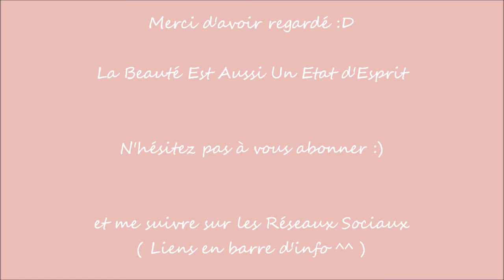Astuces & Conseils n°7 - Comment faire POUSSER ses ongles PLUS VITE !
!! Déroulez la barre d'info !!

!! Activez la HD !! Activez la HD !! Activez la HD !! Activez la HD !!

Hey les filles !!!

Je reviens avec une nouvelle vidéo.
Marre d'avoir les ongles rongés? Marre de les avoir courts ?
Tu veux savoir comment les faire pousser vite ?
Alors voici pour vous des conseils qui m'ont vraiment aidé.
J'espère que ça vous aidera. Tenez moi au courant si jamais.
Soyez patientes. Des bisous

ENJOY :D

Bonnes vacances !

bénéficiez de -10$ sur votre commande (commande de plus de 40$) ou de -5$ (pour une commande de moins de 40$) avec le code WBP115 !

➜ Je filme avec un Nikon CoolPix P520 ( Rouge Bordeau )

➜ Si vous avez des conseils ou autres remarques CONSTRUCTIVES,
N'hésitez pas à m'en faire part, elles seront les bienvenues.
N'hésitez pas non plus à aimer la vidéo ainsi qu'à la partager.

➜ Des Questions ?
➜Tu veux papoter ?

✿F A C E B O O K ➜ Easybeautystyle Ytb

✿ I N S T A G R A M  ➜ Easybeautystyle Ytb

✿ T W I T T E R ➜ @EasyBeautyStyle

✿ T U M B L E R ➜ EasyBeautyStyle

➜ N'oubliez pas :

✿La Beauté Est Aussi Un Etat d'Esprit✿